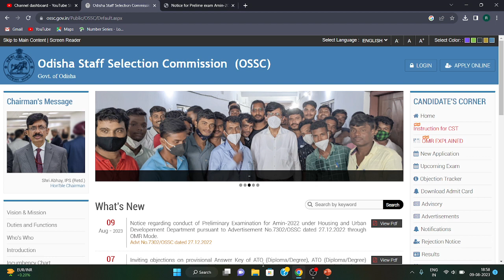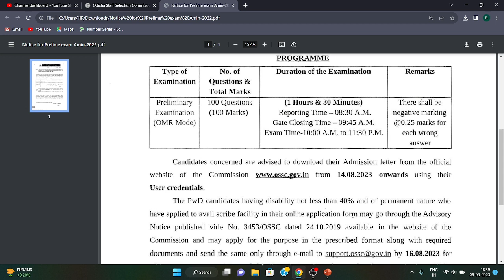OSSC AMIN 2023 Current Affairs /Syllabus/Admit Card Notice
About The Video :
Here I presented Important admit card notice
This video is for all ossc amin Exam.